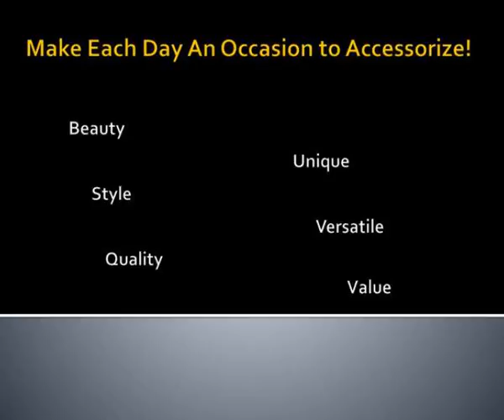stone cold jewelry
Presenting.  Stone Cold Jewelry.  Make Each Day An Occasion to Accessorize!.  Unique.  Style.  Beauty.  Versatile.  Quality.  Value.  Eye Popping Elegance Multi-Strand Hand Beaded  Large Seashell Pendant Necklace &amp;amp;amp; Earring Set $39.99. Slideshow 3095078 by andres